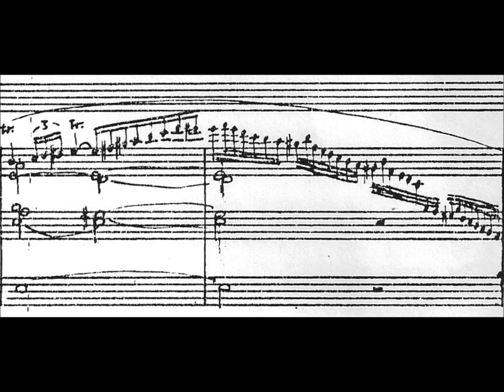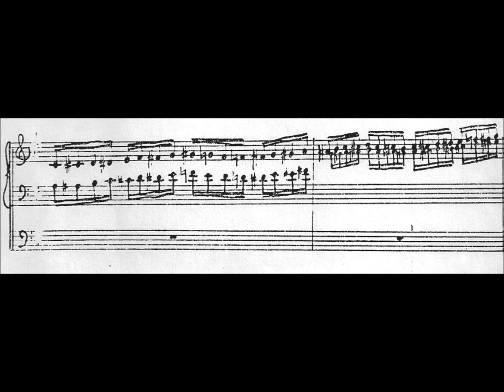Lisznyay-Szabó Gábor: Unszáne tajkef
Lisznyay-Szabó Gábor Unszáne Tajkef című művét a Dohány utcai zsinagóga orgonáján eredeti kéziratból előadja Lisznyay-Szabó Mária.

Unetanneh Tokef by Gábor Lisznyay-Szabó performed from original manuscript on the organ of the Dohány Street Synagogue by Mária Lisznyay-Szabó.

מאריה ליסניאי-סאבו מנגנת - מכתב היד המקורי - באורגן של בית הכנסת דוהאני בבודאפשט את המוזיקה שיצר אביה, המלחין המפורסם גאבור ליסניאי-סאבו: "ונתנה  תוקף".